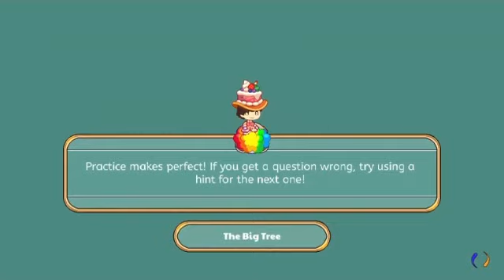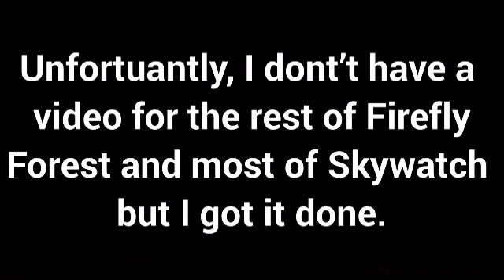Prodigy Math Game | How to Obtain Nebula! (Mythical Epic)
A tutorial on how to get Nebula, the fifth Mythical Epic!